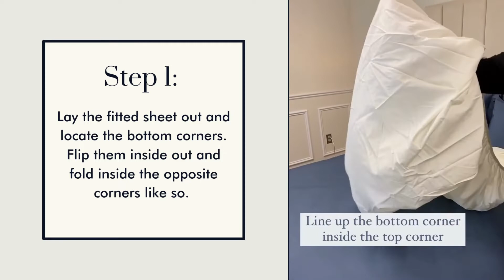How to Fold a Fitted Sheet | PURE PARIMA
How to fold a fitted sheet like a pro✨

The easiest way to fold a fitted sheet! Watch & Learn how we fold our gorgeous certified Egyptian cotton linens from Pure Parima.

We know the struggle of how to fold a fitted sheet so our team put together this easy 3-step program.

If you have problems with your sheets staying on your beds try our generously sized Fitted Sheets here: